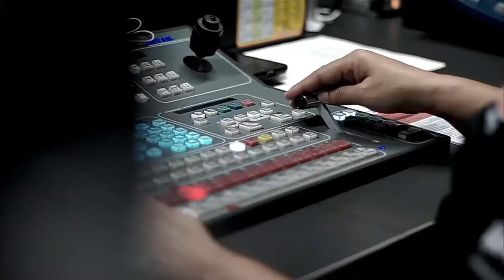¿Cómo va Medellín en la ruta hacia la movilidad sostenible? [Punto de Giro] Telemedellín